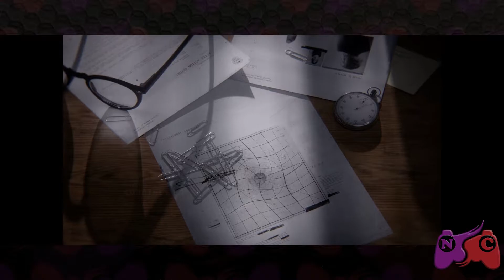NoobTeste - Control (Presente da Epic)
Vem conferir esse game que a mãe Epic deu pra gente!

Colaborar com o canal via Pix (não aparece o alerta ao vivo) - Envie um Pix de qualquer valor para a chave "bcab6656-5fe9-4b5a-af35-d80ec646d9cd" (sem as aspas)